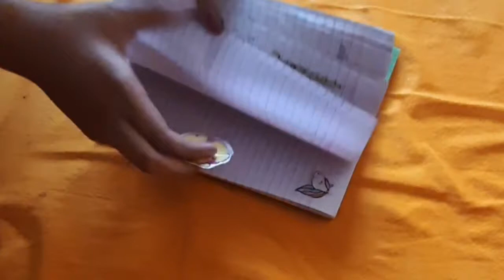How to make cute kawaii stickers at home | cute diy kawaii stickers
Hello guys,

So, here is a video of how to make cute kawaii stickers at home

stickers at home

diy stickers

cute kawaii stickers

back to school craft